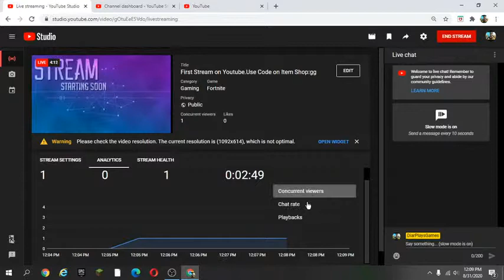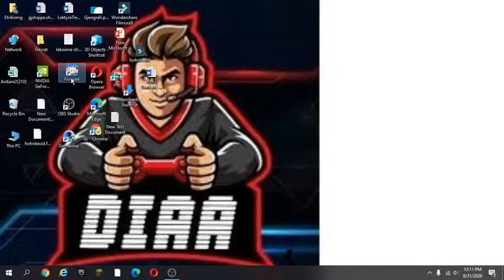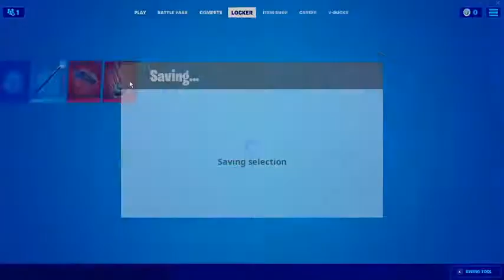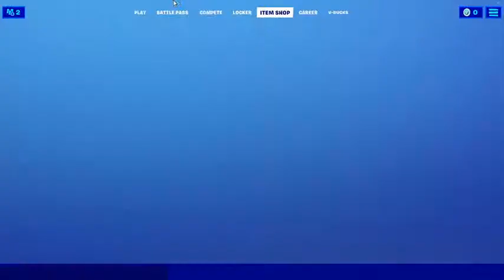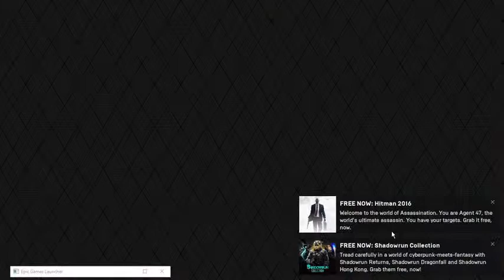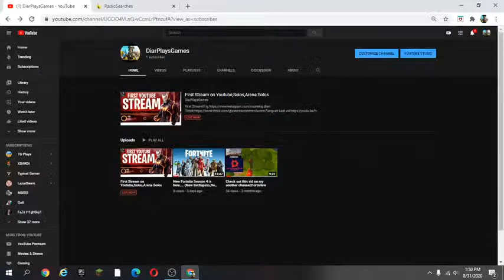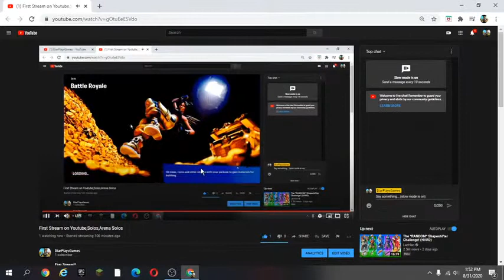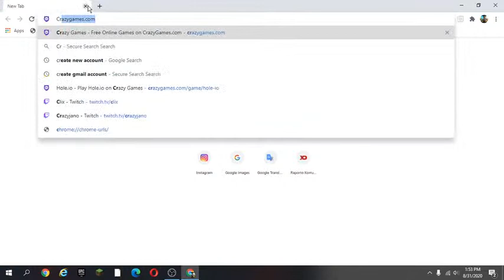First Stream on Youtube,Solos,Arena Solos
First Stream!!!